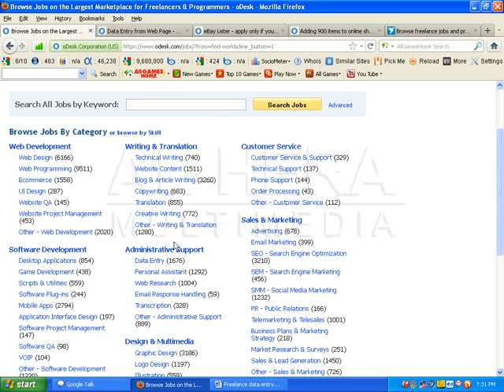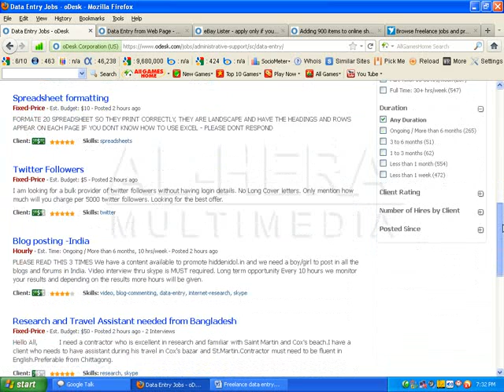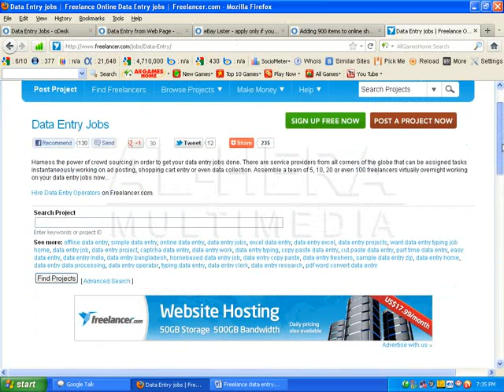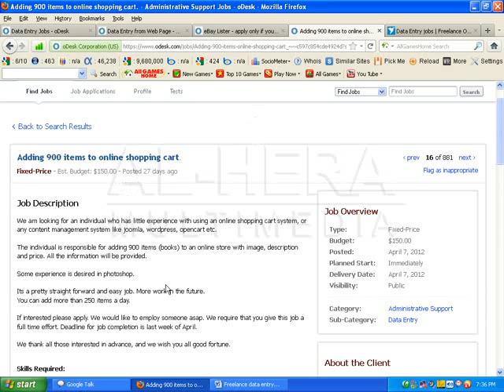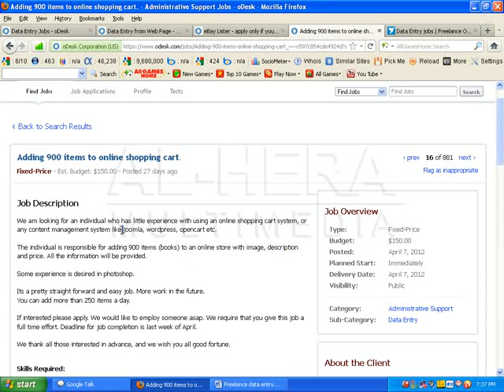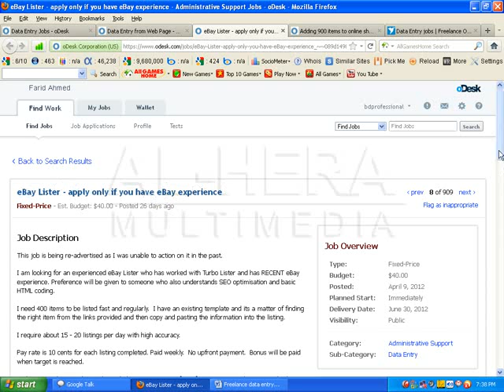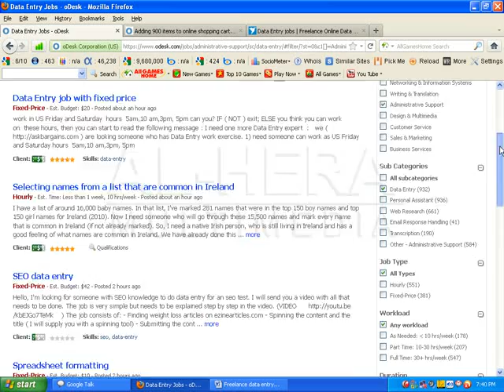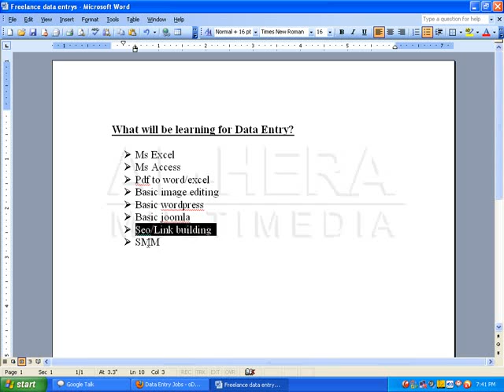Odesk, Freelance Data Entry